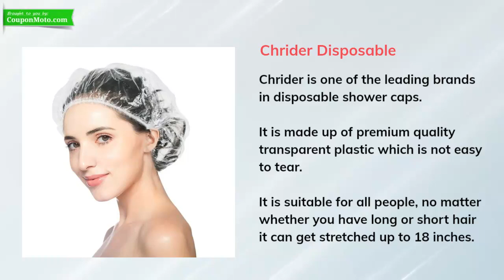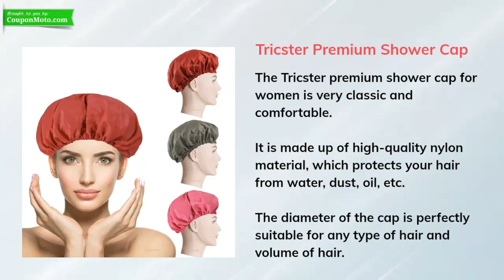Best Shower Caps For Keeping Your Hair Dry | Top 10 Shower Caps in India For 2023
Are you listing out the things to buy for your hygiene and bathing essentials? Do not forget to add a shower cap to it! You never know, it may be needful tomorrow or some other day, when you are unable to dry your hair. Not to confuse you, here in this blog we have compiled a list of some of the best shower caps for your easy choice.

Every morning starts with a great bath. But what if your hair gets wet while taking the shower? Surely, you will experience a bad hair day. Especially when you are in a hurry, the unwanted wetness of the hair can cause a mess. Thus, you need to keep a good-quality shower cap in your cabinet.

To experience the joy of bathing, a shower cap is a must-have. It not only keeps your hair dry but also prevents frizz. There are both reusable and disposable shower caps. It depends upon your requirements, which one to buy. Mostly in Salons, Spas, or Hotels, disposable ones are used. But in the house, for regular use, choosing reusable caps is a cost-effective way.

With these shower caps, you can feel comfortable under the shower. One should always look for bigger, better, and more sustainable shower caps. Let’s take a look at the top 10 best shower caps in India that you should own. This blog will surely help you get the best one to keep your hair dry after a shower. So keep reading further!

1. Betty Dain Socialite Collection Terry Lined Shower Cap
2. Betty Dain Fashionista Collection Mold Resistant Lined Shower Cap
3. Fiama Bath Essentials Shower Cap
4. Tricster Shower Caps
5. Old Tree Reusable Shower Caps
6. Chrider Disposable Shower Caps
7. Swarg Multicolour Waterproof Reusable Shower Caps
8. Vega Shower Cap
9. Forest Aroma Shower Cap
10. Tricster Premium Shower Cap

So what are you waiting for? Buy one from these good-quality shower caps at discounted prices, and just forget about the hair getting dry during the shower! We hope you find this blog interesting and informative.

Enjoy Shopping!!!